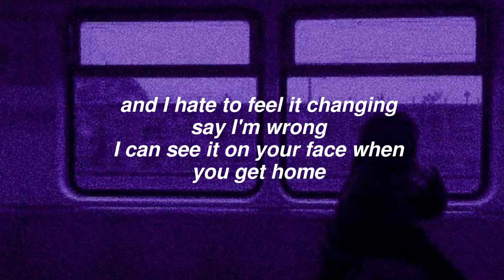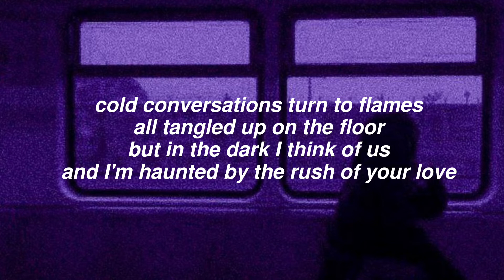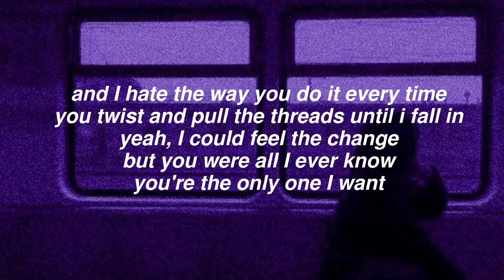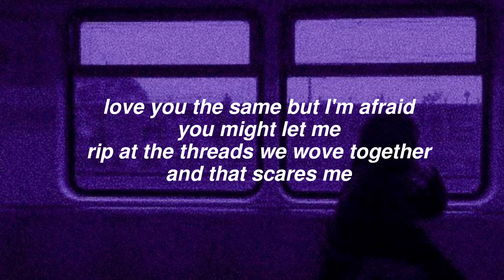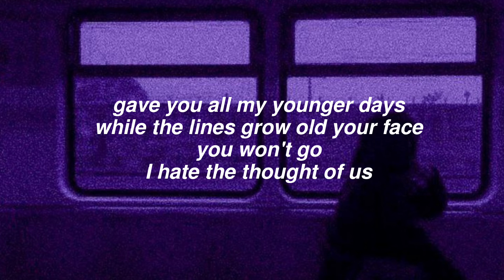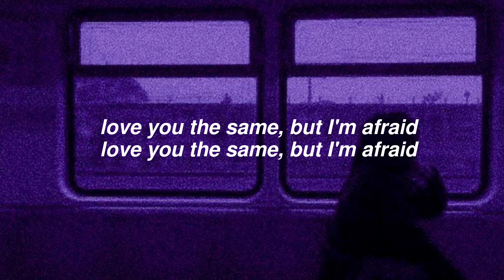Threads (lyrics) - Indy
Threads - Indy